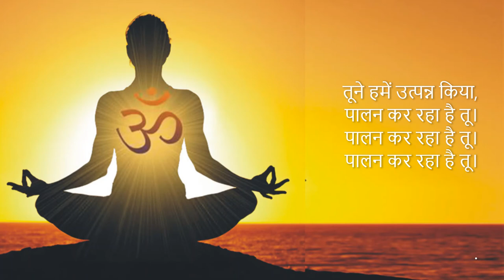गायत्री मंत्र प्रार्थना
The Gāyatrī Mantra, also known as the Sāvitri Mantra, is a highly revered mantra from the Rig Veda, dedicated to the Vedic deity Savitr. Gāyatrī is the name of the Goddess of the Vedic Mantra in which the verse is composed. Its recitation is traditionally preceded by oṃ and the formula bhūr bhuvaḥ svaḥ, known as the mahāvyāhṛti, or "great utterance." Maharshi Vishvamitra had created the Gayatri mantra. The Gayatri mantra is cited widely in Vedic and post-Vedic texts, such as the mantra listings of the Śrauta liturgy, and classical Hindu texts such as the Bhagavad Gita, Harivamsa, and Manusmṛti. The mantra and its associated metric form were known by the Buddha, and in one sutra, the Buddha is described as "expressing their appreciation" for the mantra. It is considered one of the most important and powerful Vedic mantras.

कर कृपा प्रभु दीन दयाला
तेरी ओट पूर्ण गोपाला

श्री राम राम जी राम राम